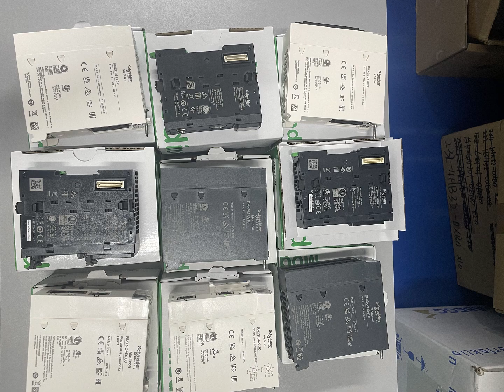Schneider PLC, original stock